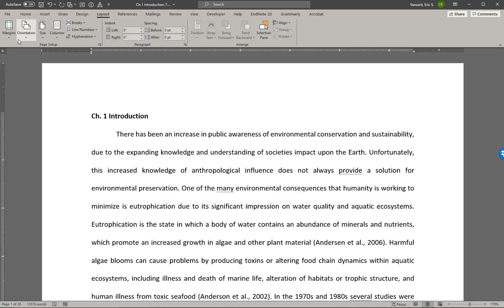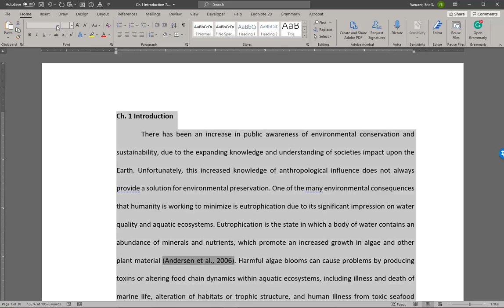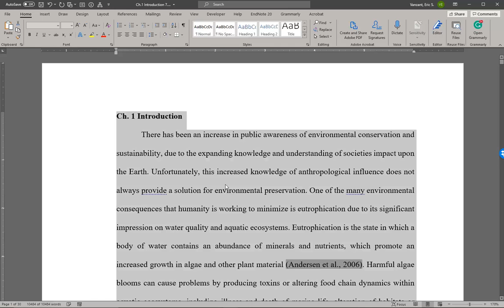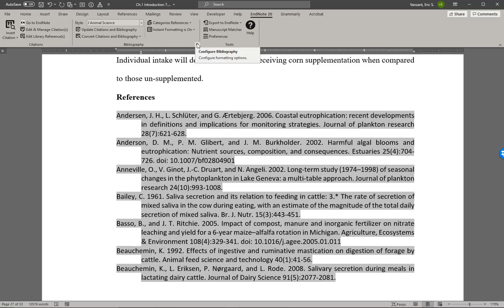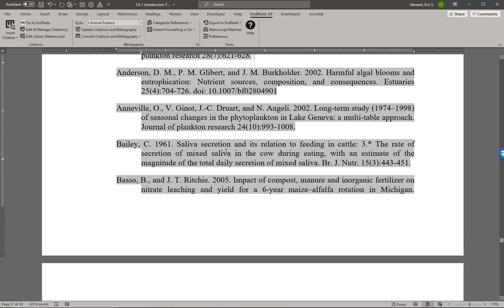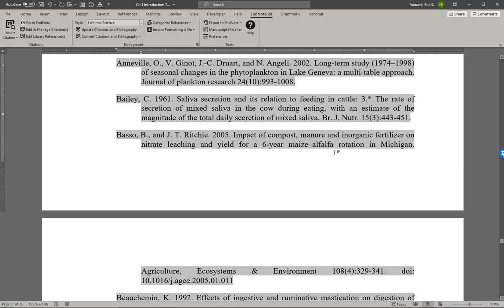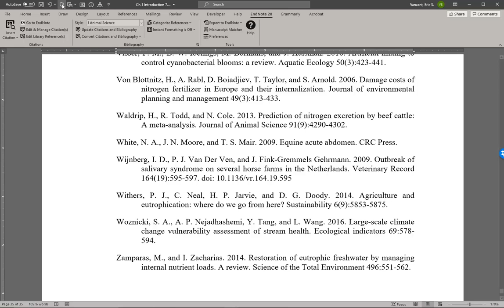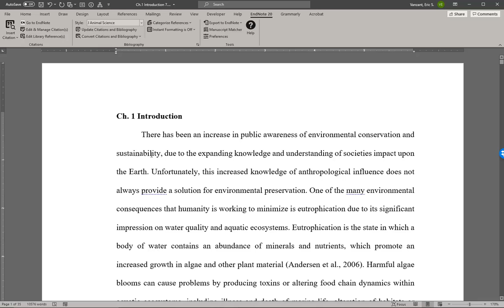Thesis Formatting Part 2